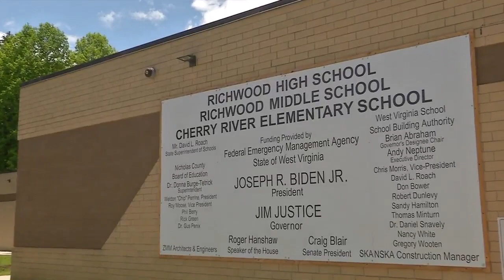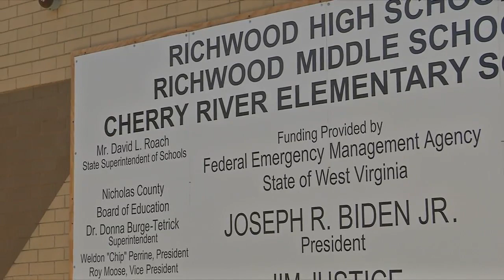New Nicholas County, WV school superintendent working to replace and consolidate schools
Terrence Beam, who was chosen to take over the superintendent role, will have to help the school district figure out how it will come up with the money to pay for a complex – and often contentious plan – to replace and consolidate schools in the wake of the 2016 flood after bids came in more than $50 million over estimate.